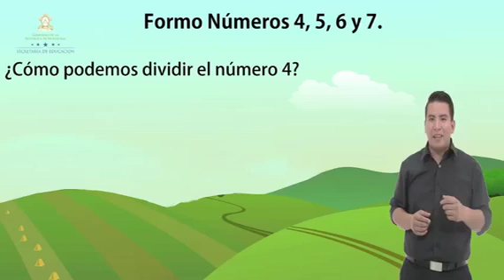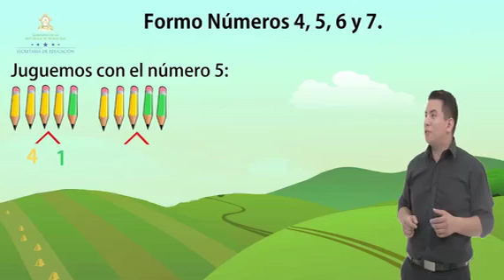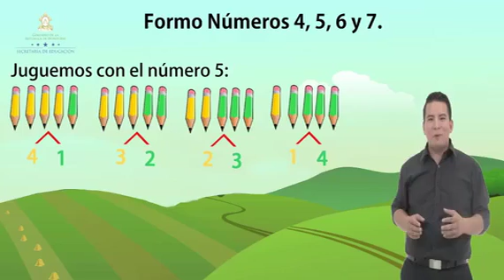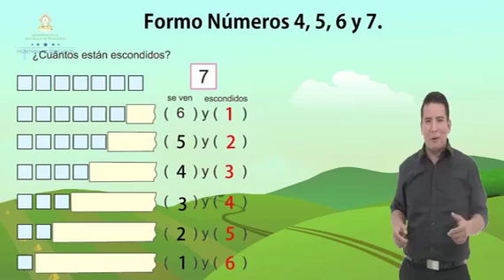Las matemáticas que todos merecemos - 1er. grado - Tema: Formo el número 4,5,6 y 7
Contenido para primer grado. Educación básica. Secretaría de Educación de Honduras.